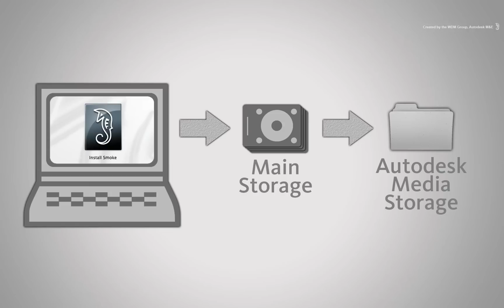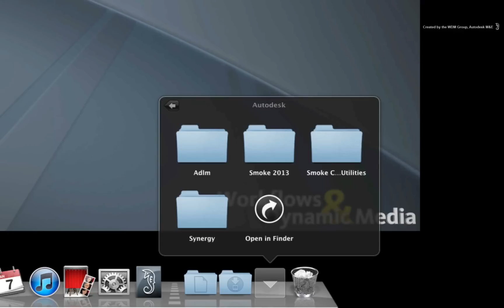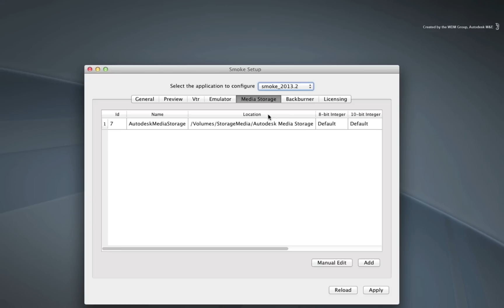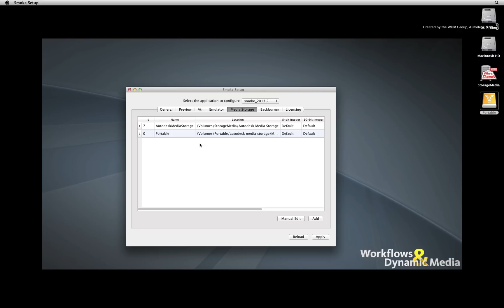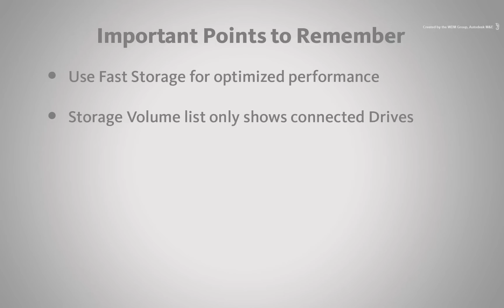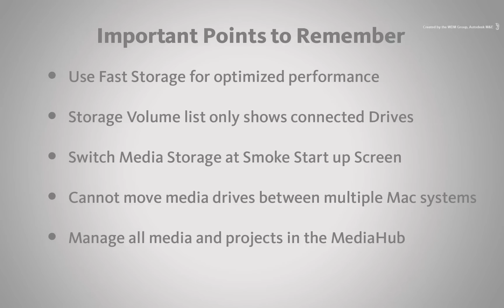Taking Autodesk Smoke on Location: Creating a new Storage Volume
Level: Intermediate

Part 1 of 2 - This video shows shows you how to set up an new Media Storage Volume on a portable hard drive allowing you to take Autodesk Smoke on shoot without have to bring your main storage.

See how to create multiple storage volumes and switch between the two to access the projects.

For Information, Feedback and Comments:

Autodesk Area